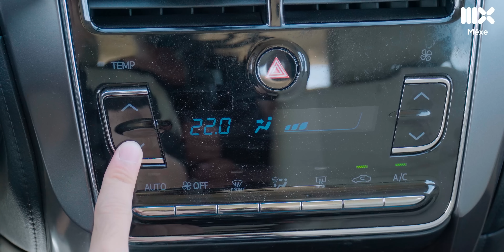Bỏ Xpander, Cerato, mua Toyota Vios GR-S chạy dịch vụ: Đắt nhưng PHẢI LÀ Toyota!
Toyota Vios GR-S 638 triệu đồng là lựa chọn của bạn Tuấn Anh chứ không phải là Kia Cerato (K3) hay Mitsubishi Xpander trong cùng tầm tiền. Toyota Vios GR-S hiện không còn xuất hiện trên website của Toyota Việt Nam nữa. Khác biệt của Toyota Vios GR-S tới từ body kit, mâm sơn đen, cánh lướt gió. Bên trong Toyota Vios GR-S có ghế da lộn, các chi tiết khâu chỉ đỏ, lẫy chuyển số trên vô lăng với 10 cấp số giả lập. Dù vẫn còn lăn tăn về mức giá bán của Toyota Vios GR-S, nhưng Tuấn Anh thấy khá hài lòng sau 1 thời gian sử dụng.